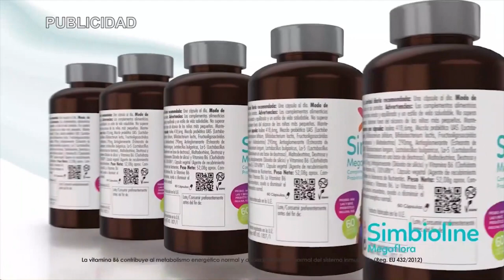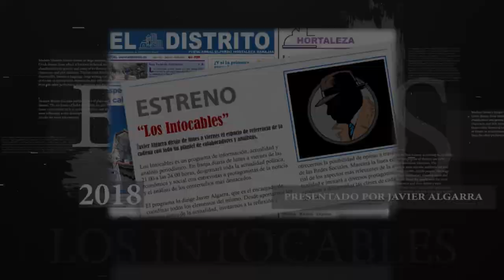💥BESTIAL💥el BOFETÓN HISTÓRICO del alcalde de Camporredondo al SENADO que todavía escuece en MONCLOA